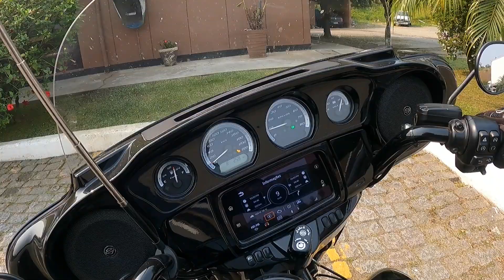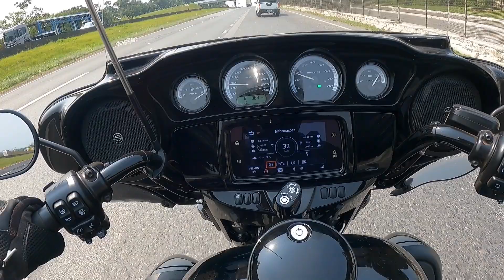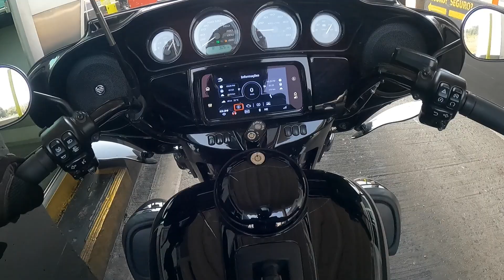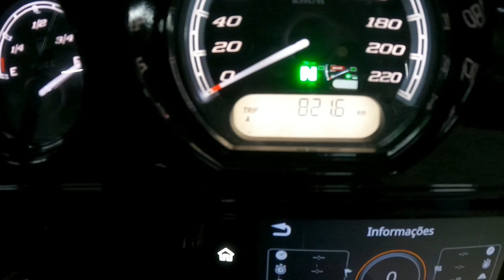Viagem de Moto Antonina PR Setembro 2024Parte3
Neste último episódio da viagem que teve como destino a cidade de Antonina, no litoral do Paraná, faremos o retorno pela Serra da Graciosa, passando pela Ponte de Ferro, pelo mirante e pelo portal até chegarmos à BR116 que, apesar de ser um dia de domingo, está com o tráfego carregado de caminhões, o que exigiu muita atenção mas, também, avistamos muitas curiosidades pelo caminho.
Bora rodar! :)

Parte 3
Final